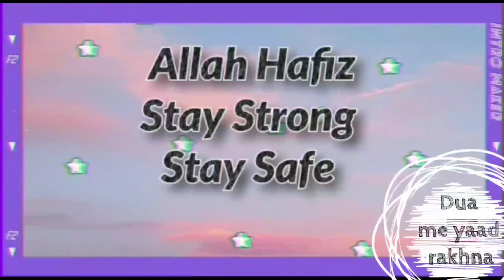Husband ko loot liya ajj 🤣 max sale 50%felicitation ceremony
app ko ye video kaise lagi do comment down

famousyoutuber
youtubechannel.
hasrat31 full episode